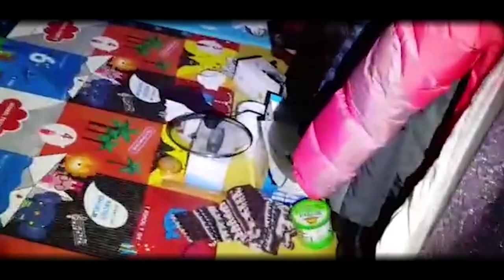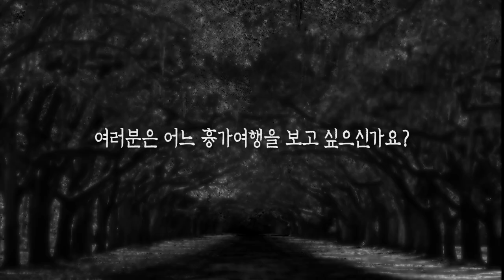[ENG SUB] 우물을 막고 식당이 폐업을 했다? 아직 자신이 살아있다고 믿는 망자 Ghost still believe ‘Alive’ !